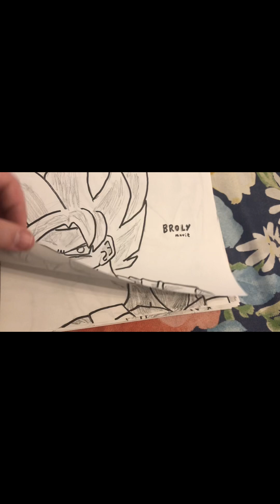My dragon ball collection